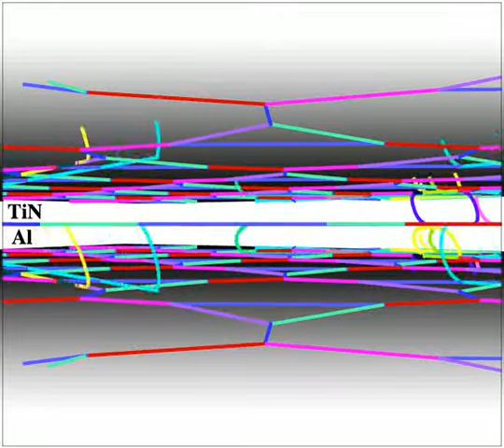Dislocation Dynamics - Multilayered system